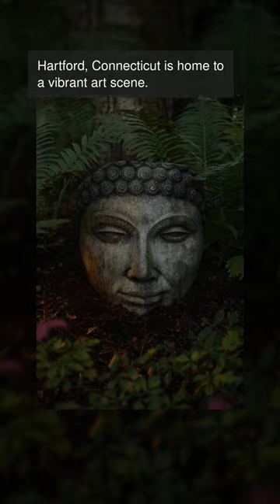art of Hartford, Connecticut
Hartford, Connecticut is home to a vibrant art scene. The Wadsworth Atheneum Museum of Art is the oldest public art museum in the United States. The museum has over 50,000 works of art, including European, American, and contemporary art. The Hartford Art School is a part of the University of Hartford. The school offers a variety of art classes and degrees. The Real Art Ways is an alternative art space in Hartford. The space offers a range of contemporary art exhibitions, screenings, and performances. The Connecticut Historical Society Museum is another popular art destination. The museum features a wide range of art, artifacts, and photographs. The New Britain Museum of American Art is another great art destination in Hartford. The museum has a collection of over 5,000 works of art, including American paintings, sculpture, and decorative arts.